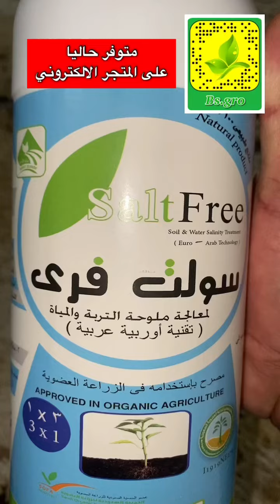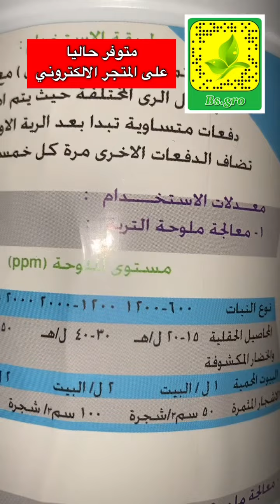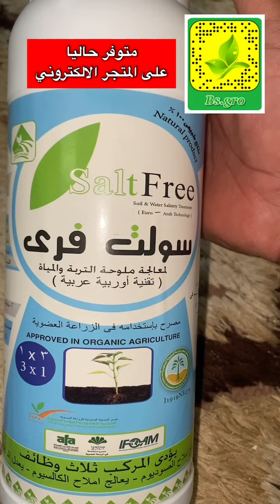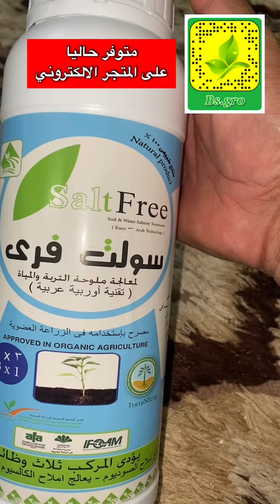معالج ملوحة التربة والمياه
ملوحة التربة

ملوحة المياه